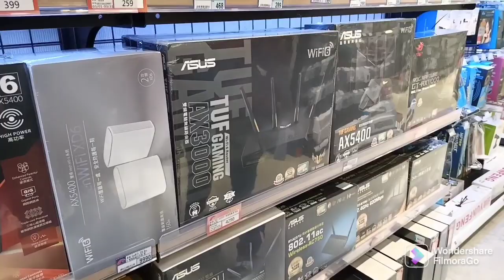Jalan jalan sore di taoyuan Taiwan || Antar teman beli tripod